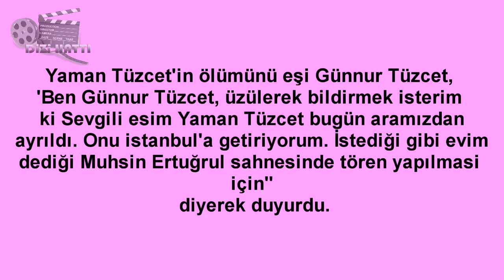Ünlü Oyuncu Yaşamını Kaybetti